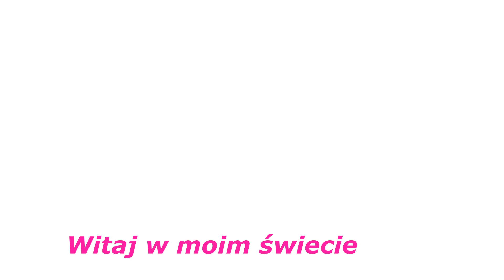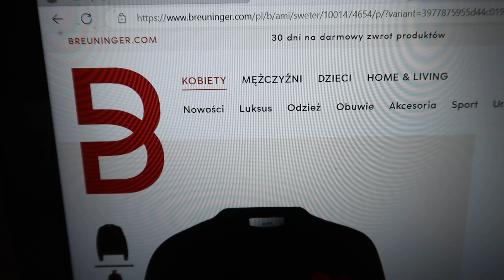Vlog Sweter za 1500 zł Oraz Trudne życiowe decyzje